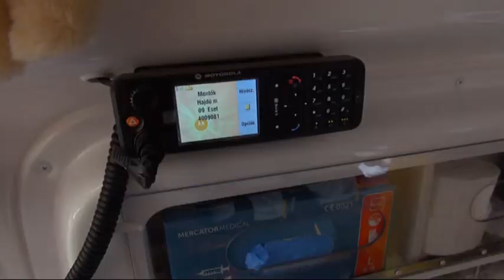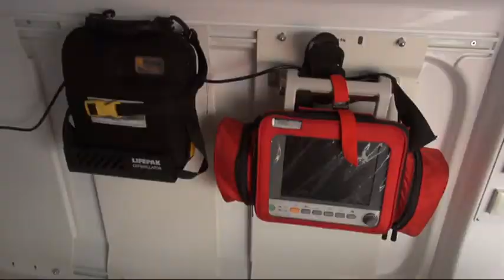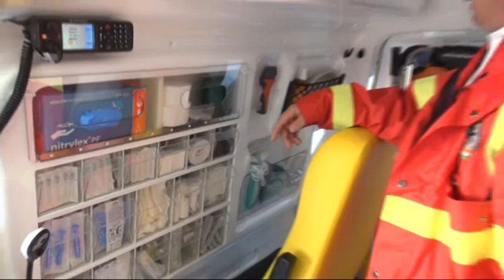Új mentőautót kapott a derecskei Mentőállomás